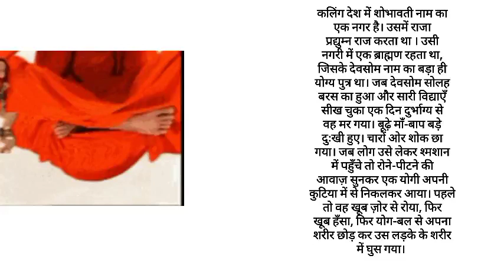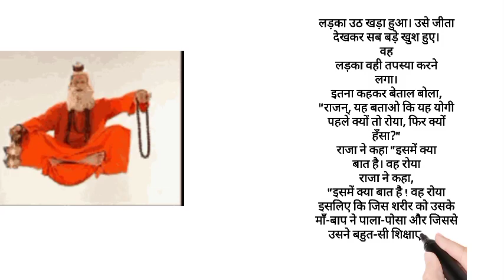vikram aur betaal story by p/योगी पहले रोया क्यों फिर हँसा क्यों? story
vikram aur betaal story
moral stories